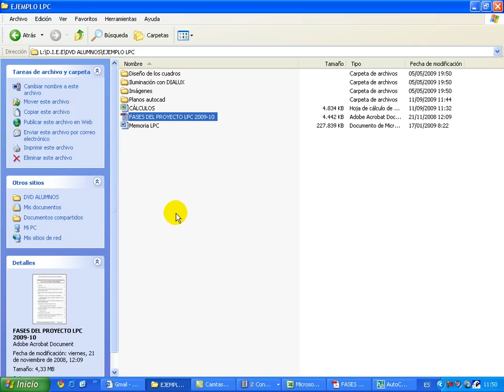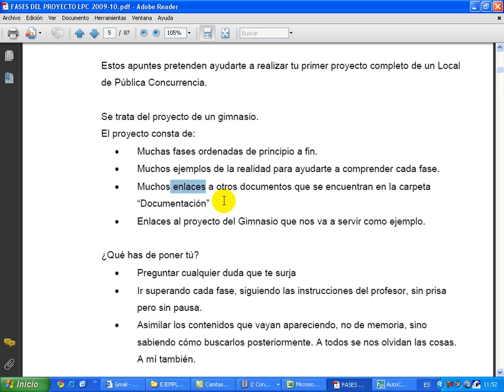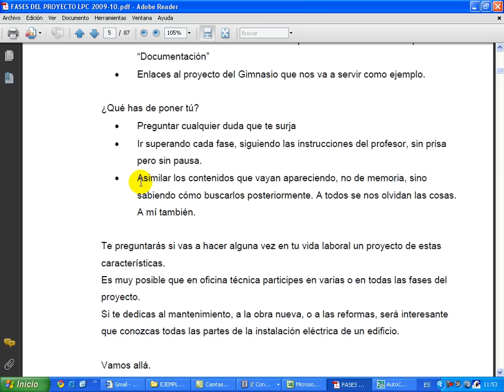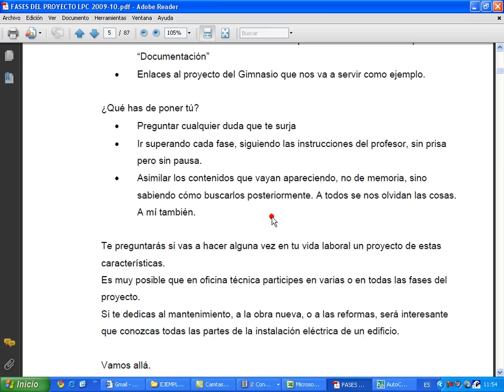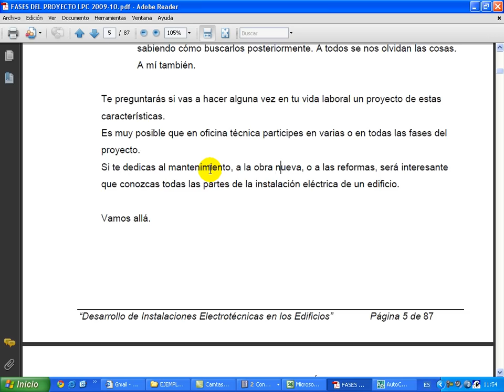Introducción al proyecto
En este video hago una introducción al proyecto de un local de pública concurrencia.
Tomaremos como ejemplo un gimnasio.
Este video pertenece a una lista de reproducción con cincuenta videos más en los que se explica fase por fase los pasos que se han de seguir para realizar el proyecto, y de paso aprender muchas cosas relacionadas con las instalaciones eléctricas.